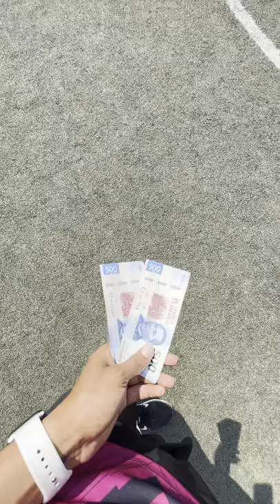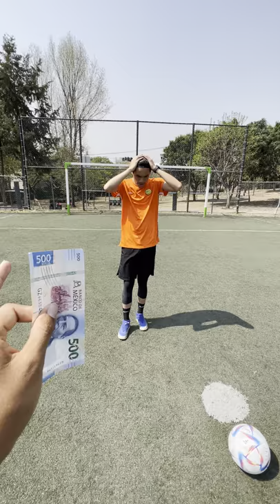SI DOMINA 3 BALONES SIN QUE CAIGAN EN EL PASTO SE LLEVA $1,000 😱⚽ *RETO IMPOSIBLE*